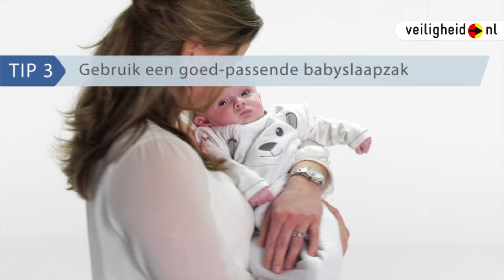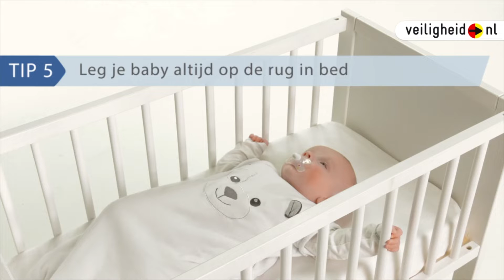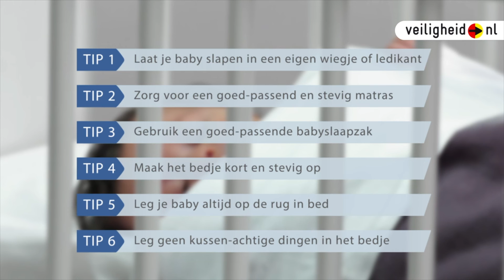#1 Veilig Slapen Tips - Arabisch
In deze video geeft VeiligheidNL in het Arabisch tips over veilig slapen. Voor meer informatie, ga naar